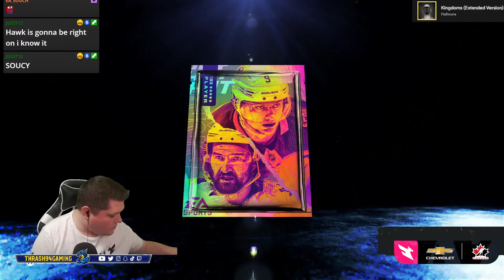OPENING OVER 20 PACKS IN NHL 22 | Ultimate, Ultimate Choice & More!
THRASH APPAREL SHOP!

FEELIN' CHILLY?